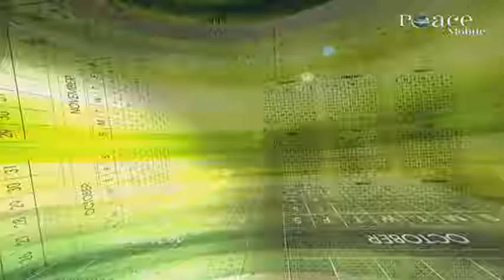32 From this Ramadaan to next Ramadaan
32 From this Ramadaan to next Ramadaan